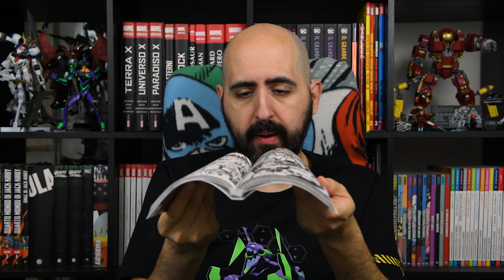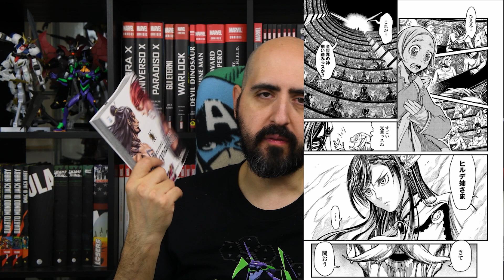Record of Ragnarok: Shumatsu no Valkyrie ma soprattutto no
Oggi a colazione a fumetti un altro dei manga più attesi dell'anno, pare, e vi prometto che dopo questo non mi lamenterò più dell'uomo sega a motore.

Sostieni il canale acquistandolo su amazon, e visto quanto mi è piaciuto sarebbe davvero una dichiarazione di enorme affetto

colazioneafumetti s03e30